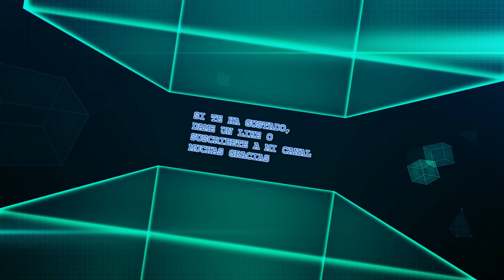COMO HACER CARTAPESTA